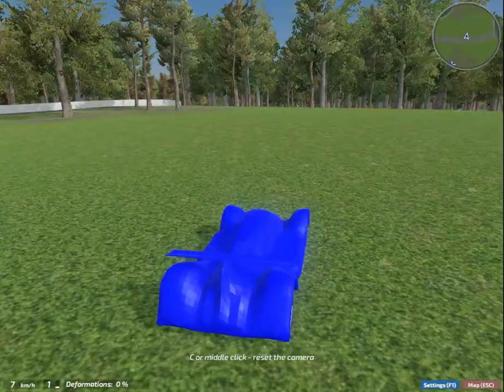Blender object for racing car (DReam Car Builder)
Here i show my first blender object for a racing car during an early construction test. I'ts still a long way to go since this is actually my first blender object im working on.